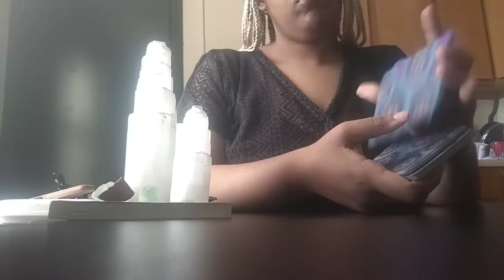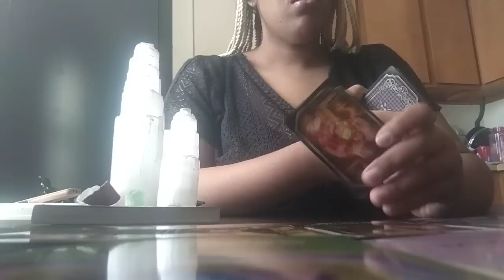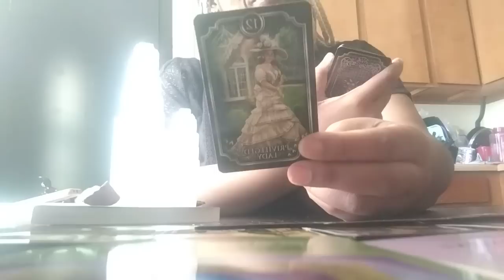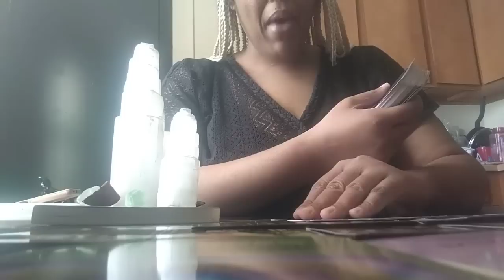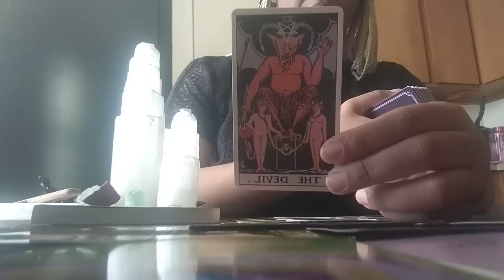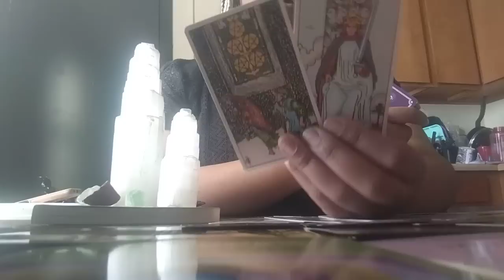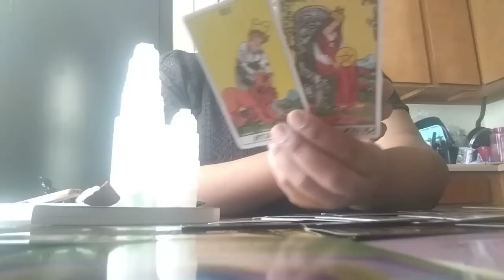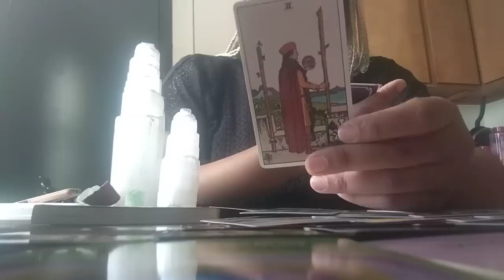These Two People Were Secretly🤫Competing For Something They Weren't Going To Receive🙊